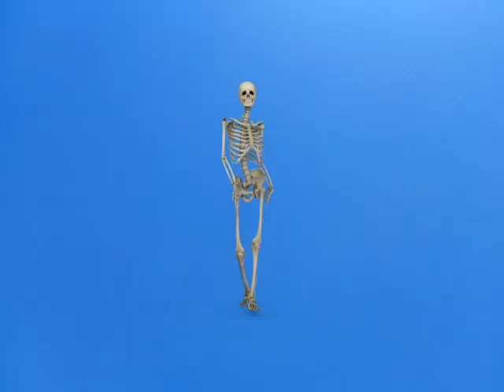dangerous ghost skeleton 😱😨💀 🔥